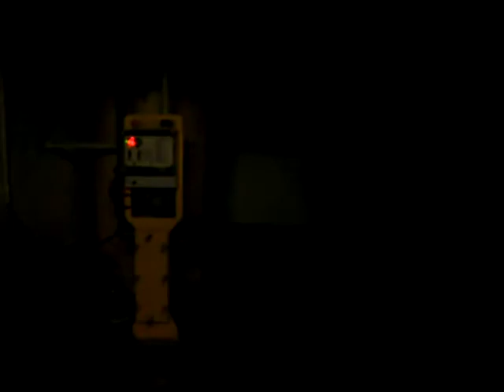BAT-chaufferie ecole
visite